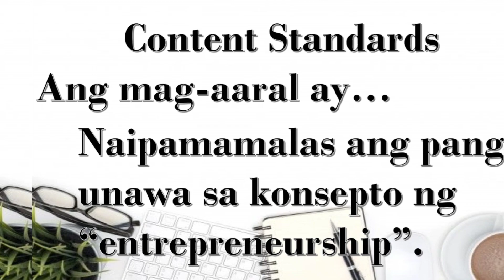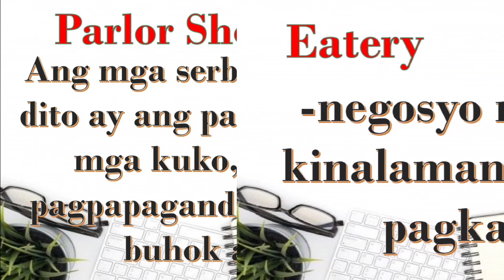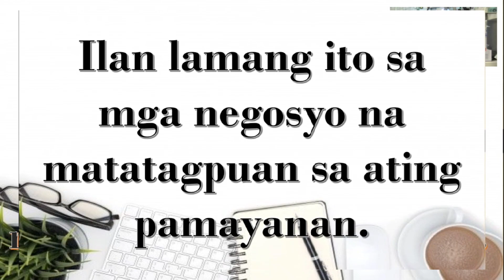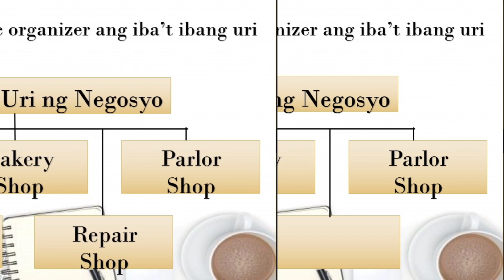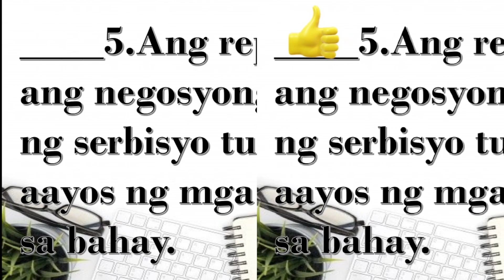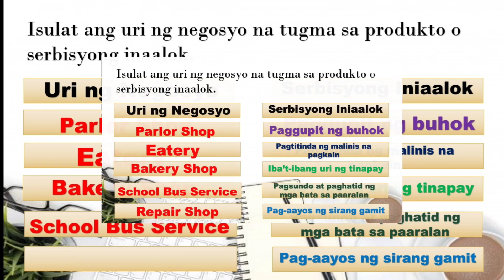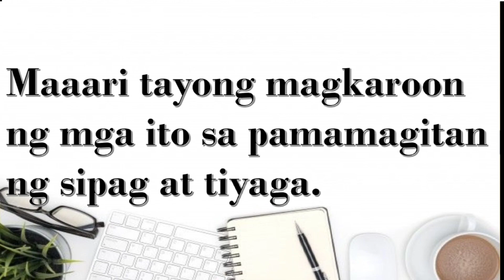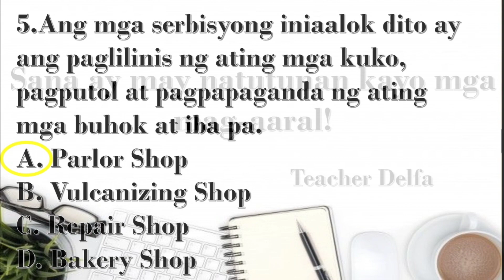EPP 4 (ENTREP) Ibat Ibang Uri ng Negosyo